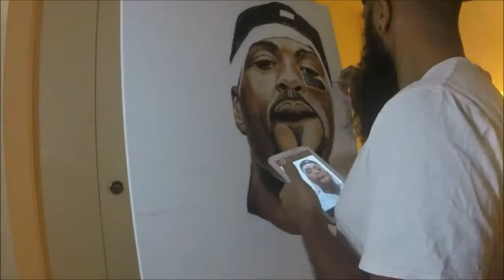Johnny Blaze (Method Man)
Time lapse Acrylic Painting of Method Man